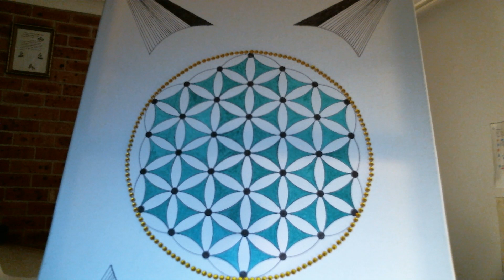Mi Entendimiento Espiritual En Los Misterios De La Geometria Sagrada.